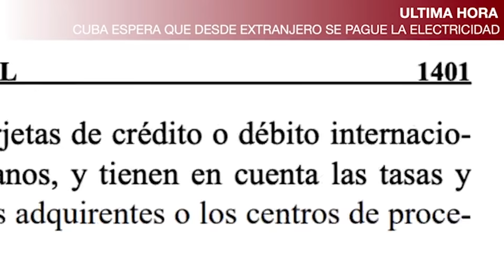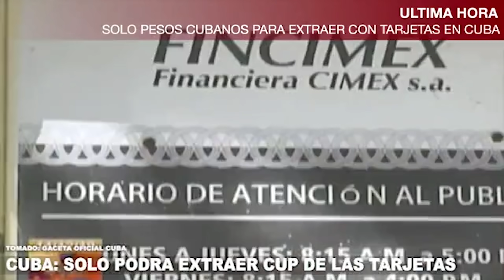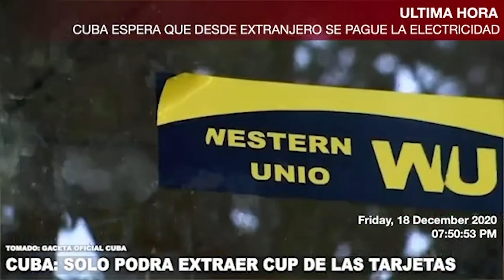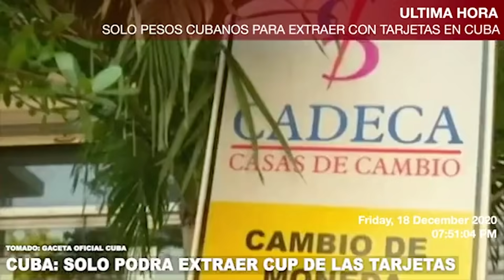EN CUBA A PARTIR DE ENERO SI UTILIZAS TARJETAS INTERNACIONALES PARA EXTRAER DINERO SOLO TENDRÁS CUP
IMPORTANTE: CON LA NUEVA POLÍTICA ECONÓMICA EN CUBA A PARTIR DE ENERO TODAS AQUELLAS PERSONAS QUE HAGAN SUS OPERACIONES CON TARJETAS DE CRÉDITO O DÉBITO Y QUIERAN EXTRAER DINERO DE LAS MISMAS, SOLO RECIBIRÁN PESOS CUBANOS.